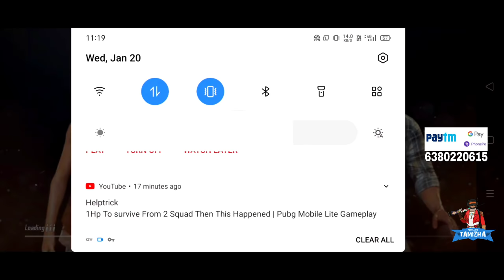PLT NEW GAMEPLAY IN SQUAD MATCH PLT+TKT.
CONTROL:2FINGAR

 VIDEO EDITING APP:KINE MASTER

THUMBNAIL EDITING APP: PICSART